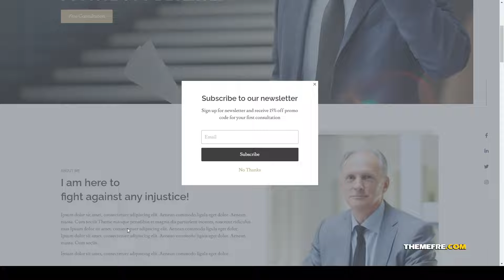Consultants - Lawyer and Attorney Elementor Template Kits lawyer legal service Easy Create Website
Tags advocate, attorney, business, consultant, consulting, Elementor Pro, firm, law, law consultant, law firm, lawyer, legal, legal service, responsive